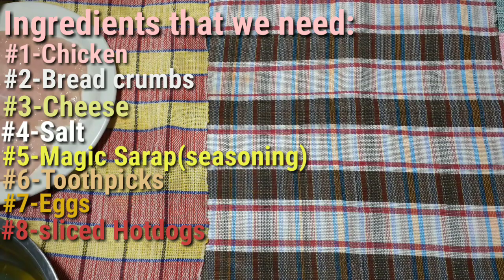CHICKEN CORDON BLEU/CHEESIEST PINOY STYLE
Hi  hello guys😊im here again @mamitas chikarecipe at your service...i have one more special dish for all of you momshie class in the name but very affordable and easy way of cooking.
          Bleu-w in your mind
          Bleu-w in your stomach,,,,but wait  it can be bleu-w in your income...

Come momshie join with my preparation!!!

INGREDIENTS:
Chicken breast 1/2 kls.
Breadcrums 1 pack
Hotdogs sliced
Ham 100 grms.
Toothpicks
Oil
Eggs beaten

So easy guys for Minute you now have a Chicken cordon bleu. pinoy style..walang kiyeme walang arteng pagluluto...! Masarap na mura pa san kapa mga kachika😍😍😍😍😊😊😚